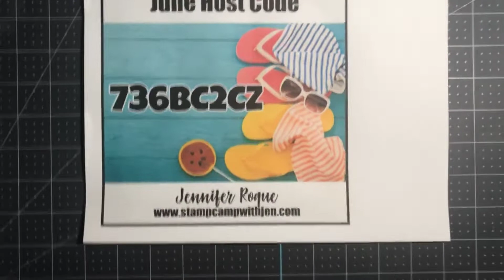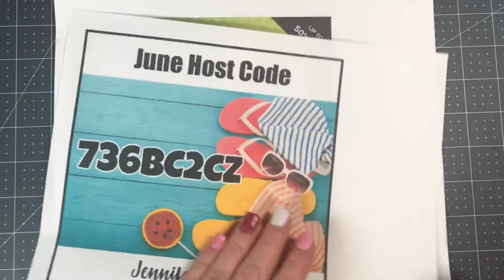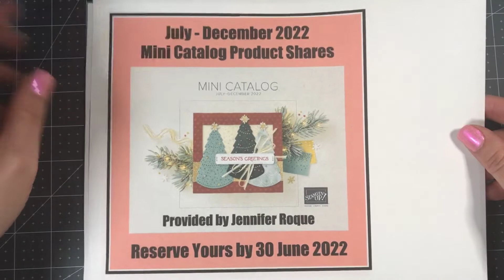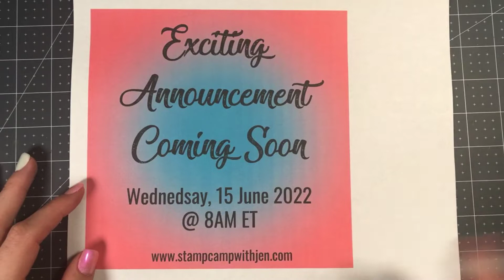Sunny Splash Paradise Card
Today I have a great summertime card using the Sunny Splash Stamp Set from p. 41 of the 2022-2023 Annual Catalog. This card would be perfect for anyone special in your life. Watch the video to see how quick and easy this fabulous card comes together. Enjoy!

2022–2024 In Color 6" X 6" (15.2 X 15.2 Cm) Glimmer Paper [159246] - Price: $12.00